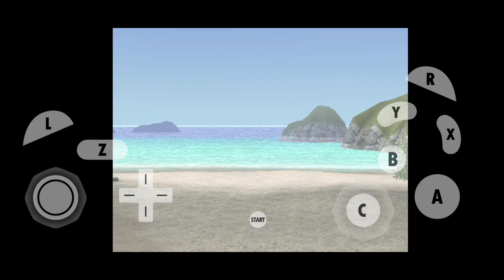Iseng tiba tiba pengen main Harvest moon Part 1